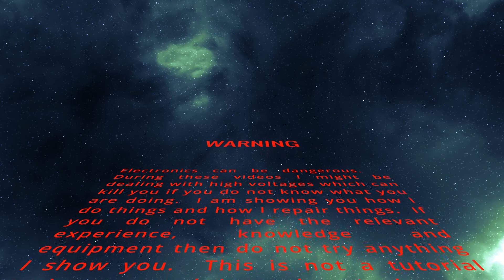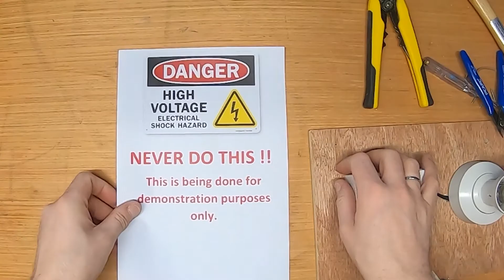#01 Channel intro - UK AC Mains current limiter (using bulb)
This is the first "proper" video from the Cowasaki channel.  We have lots of videos planned but thought we would launch with a very important piece of test equipment as the star of the video.  An AC mains current limiter is an extremely important piece of equipment if you want to build or repair electrical devices.

The viewing and subscription figures are very important to any new channel and we all have to start somewhere.

Upcoming videos include:  Valve tracer (series - review, design and build case, put it all together, test and use); Valve tester (series - review, design and build case, put it all together, test and use);  Capacitor discharger; Dozens of test leads; Valve BIAS tester (series - design and build case, design and build octal adapter, design and build nonal adapter, put it all together, test and use); Valve DC monitor and many many more.

I am hoping to upload another two during the next week but it is a steep learning curve.